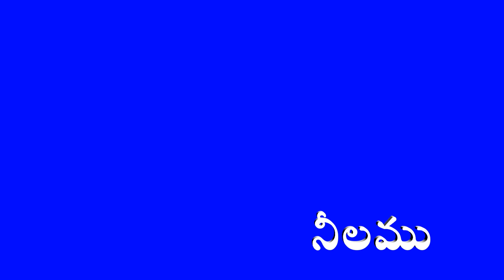Colors - Pre School In Telugu - Animated Videos For Kids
"COLORS"

PRE SCHOOL TELUGU